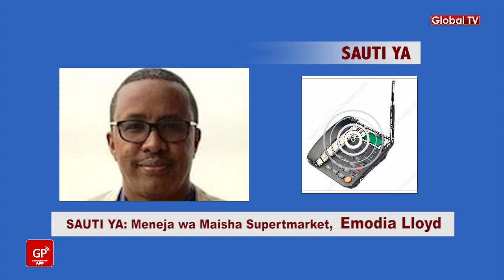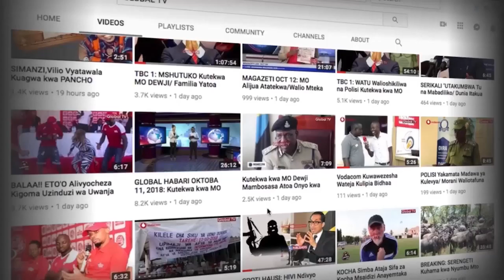KIFO cha Mfanyabiashara Aliyeuawa SOMALIA, Meneja wake Afunguka!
Mfanyabiashara Mahad Nur Gurguurte amefariki dunia jana katika shambulio la kigaidi katika hoteli moja mjini kismayu huko somalia..

Marehemu atakumbukwa zaidi kwa biashara za hoteli nchini, ikiwemo ya paradise beach iliyokuwa bagamoyo kabla ya kuungua, TANSOMA, kiwanda cha uniform na viatu vya viwandani na supermakets kadhaa..